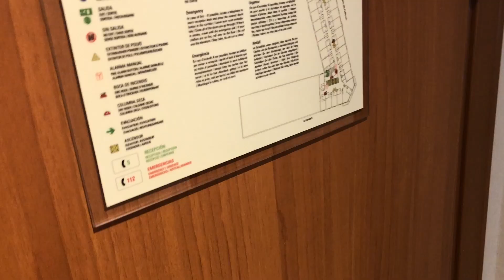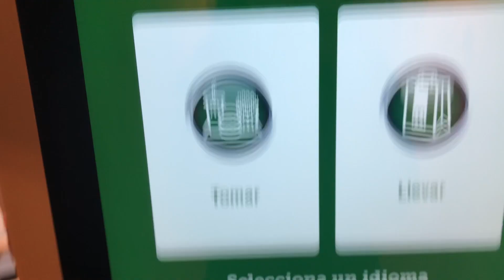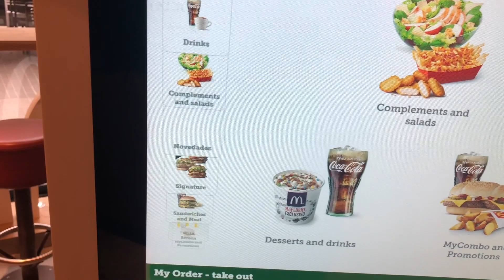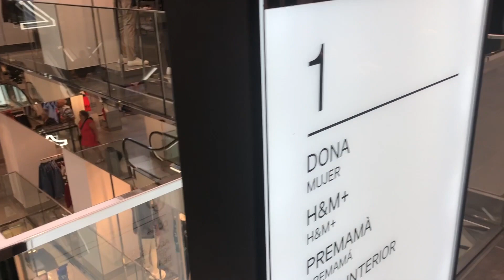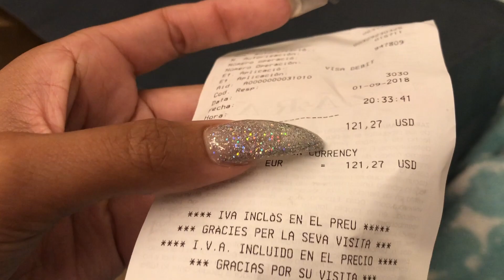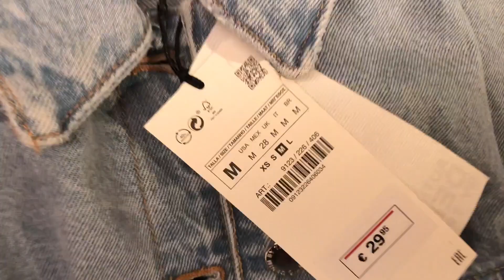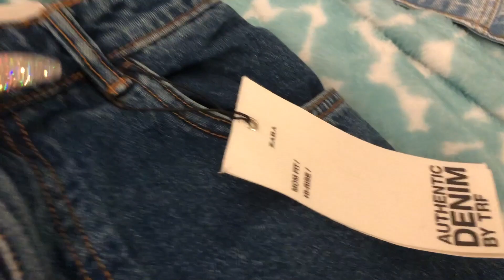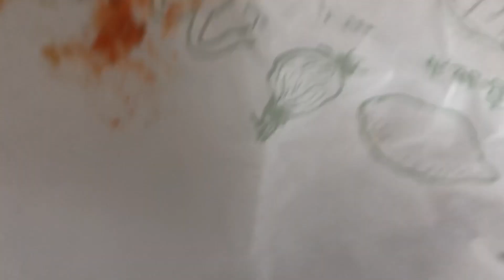STUDY ABROAD BARCELONA: I MADE IT... HOTEL TOUR (VLOG 1)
The hair I have in: Russian wavy